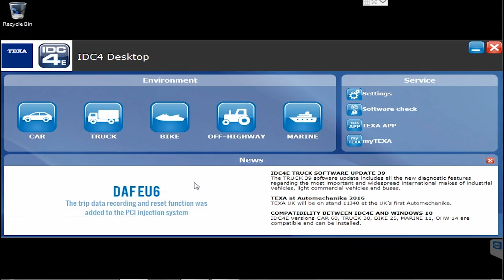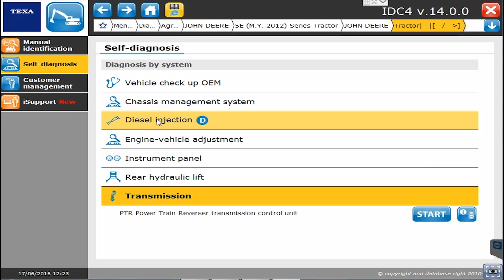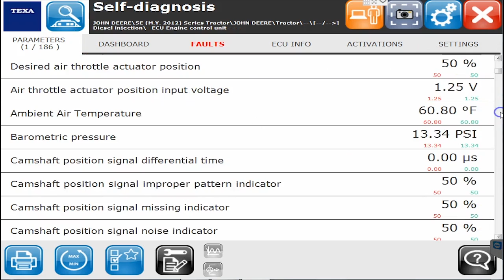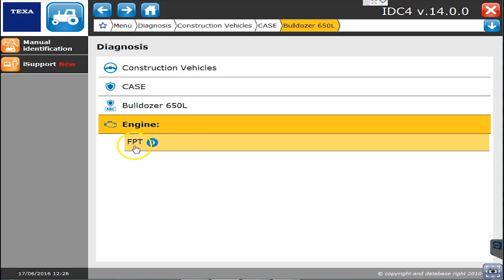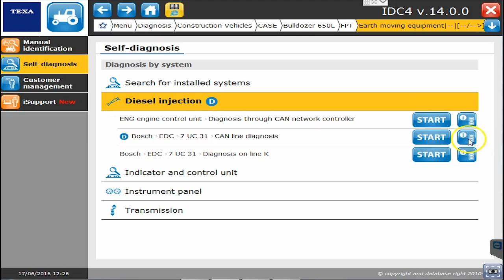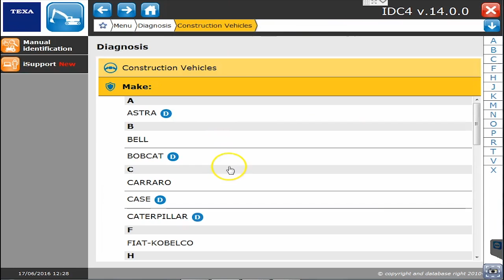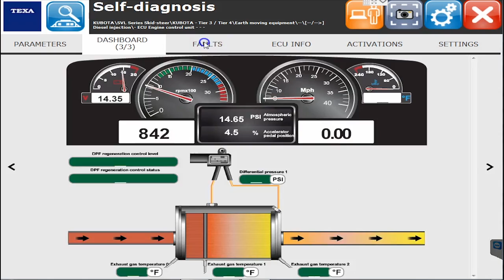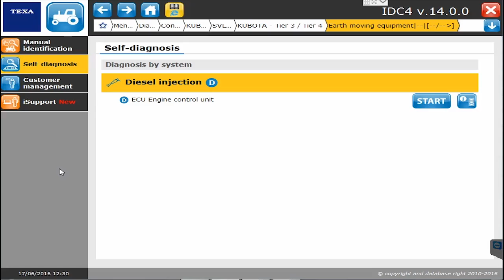TEXA Off Highway Construction & Agriculture Diagnostic Laptop Kit Overview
The best off-highway equipment diagnostic tool on the market! This tool works with CAT, John Deere, Isuzu, Bobcat, Komatsu, Grove, JCB, Linder, and all the others. Watch as we show off the capabilities this tool offers.